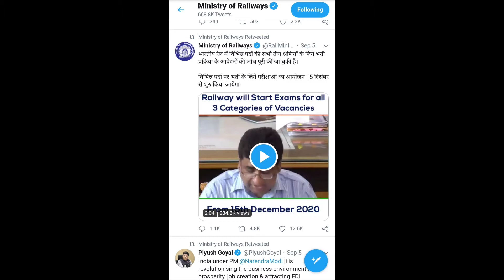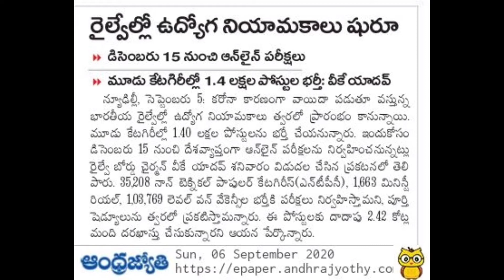Good News | RRB NTPC & Group D 2020 Exam Date | Railway Tentative Dates Out In Telugu